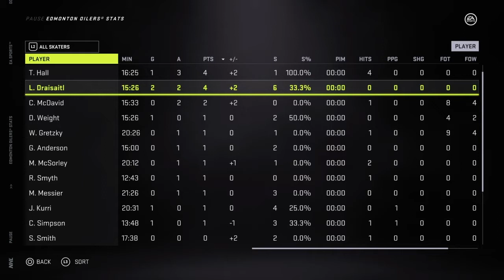Oilers harpoon Whalers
Edmonton vs Hartford